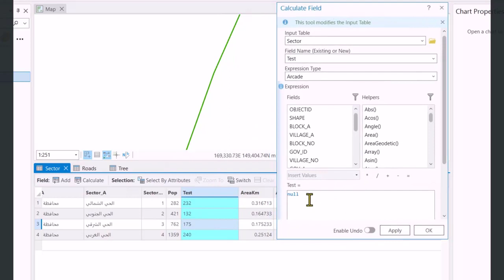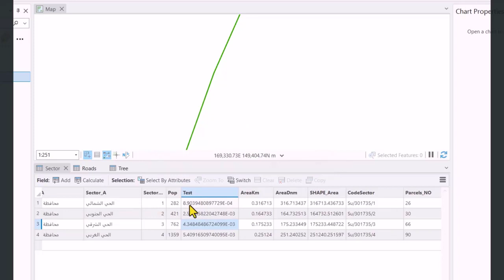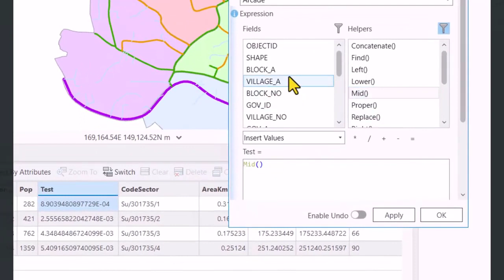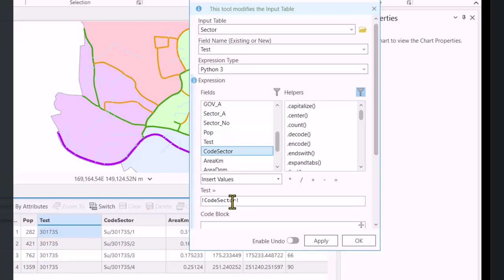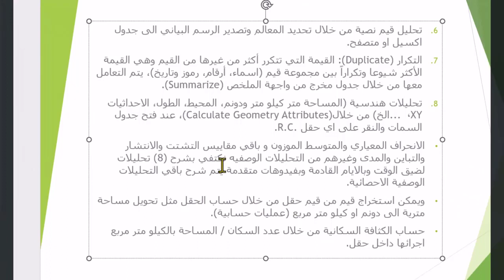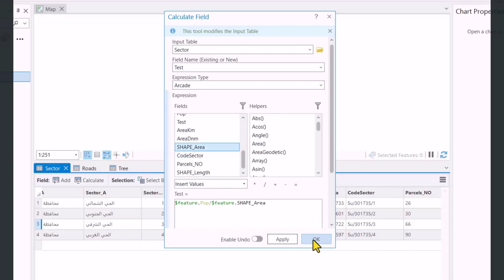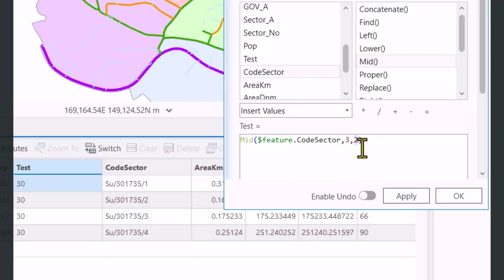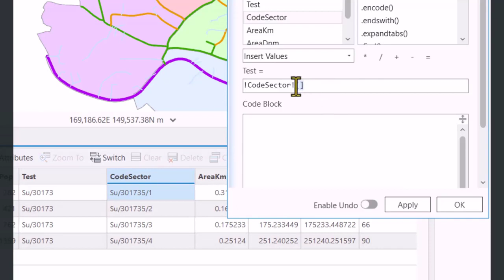31. الكثافة السكانية واستخراج قيم من حقل آخر حسب ترتيب الحروف | Mid($feature.FiledName 3 ,6)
محتويات الفيديو:
00:20 حساب الكثافة السكانية داخل كل حي سكني (Population Density).
01:34 استخراج قيم جديدة من منتصف قيم حقل Mid($feature.FiledName 3 ,6).
04:27 استخراج قيم جديدة من اي حقل من خلال الترتيب [3:6]!Field!.
06:49 انتهاء الفيديو.